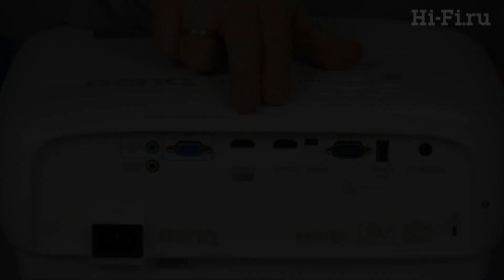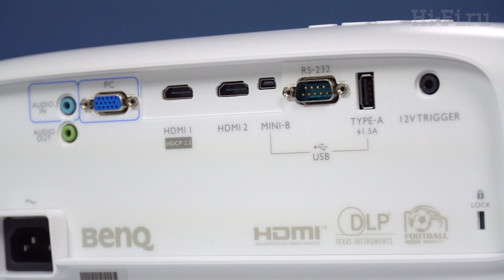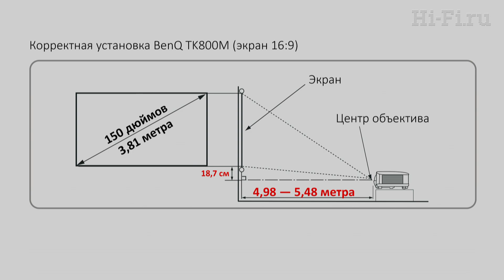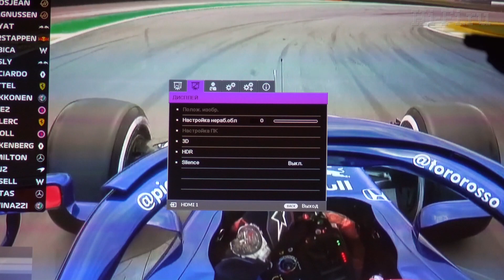Обзор недорогого "спортивного" 4K DLP-проектора BenQ TK800M